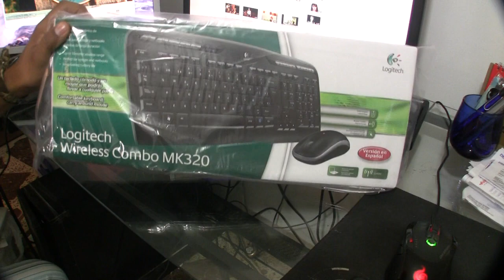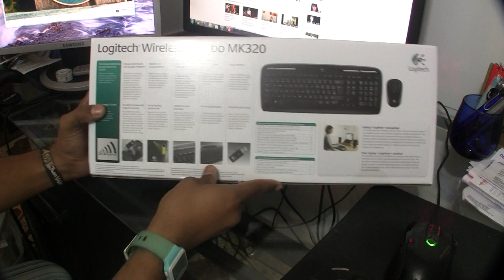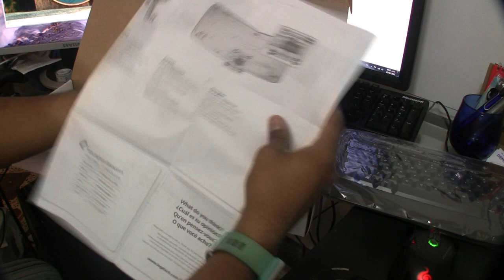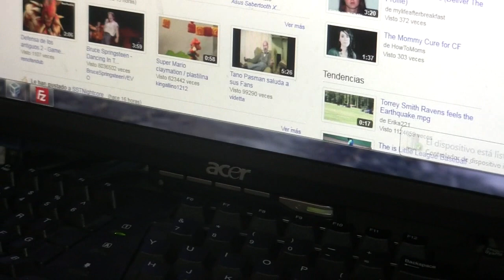Combo Mouse y Teclado Logitech MK 320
Presentación de producto eCommerce Investments Ltda, combo de teclado y mouse inalambrico Logitech MK 320 en español, este combo viene con un teclado de tamaño full , con teclas multimedia, soporte de derrames de liquido y transferencia de informacion encriptada, el alcance maximo de la conexion inalambrica es de 10 metros (campo abierto), el mouse es optico de 1000 dpi con interruptor de encendido y apagado y conexion para guardar el receptor USB, una gran ventaja para los usarios de portatiles es que teclado y mouse utilizan solo un puerto USB dejando libertad para conectar memorias extraibles, mp3, audifonos,camaras,telefonos y demas aparatos de conexion USB. La conexion a un PC con windows es inmediata, no requiere de instalasción de drivers, de hecho no trae disco de drivers.

Aqui les dejo la descripción de Logitech

Un teclado con todo tipo de funciones y un mouse fácil de llevar, para un control cómodo tanto en casa como en los desplazamientos.

De largo alcance

La tecnología inalámbrica de 2,4 GHz y largo alcance ofrece una conexión potente y fiable, incluso en los entornos inalámbricos más activos.

Viaje con comodidad

Gracias al ratón fácil de transportar y el teclado de tamaño normal, tendrá la comodidad y el control que necesita: en casa o cuando se desplace.

Teclas de acceso inmediato

Controle los vídeos o la música, e inicie aplicaciones como la calculadora, el programa de correo electrónico o el reproductor multimedia.

CONTENIDO DE LA CAJA:
Teclado

Ratón

Receptor USB

Dos pilas AAA (teclado) y una pila AA (ratón) (preinstaladas)

Documentación del usuario